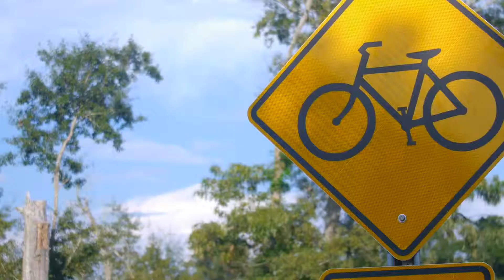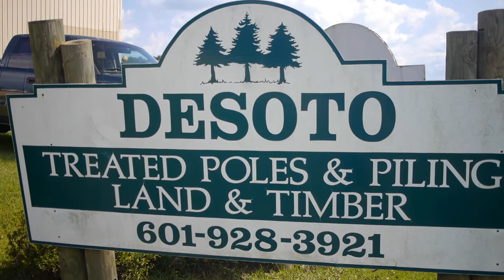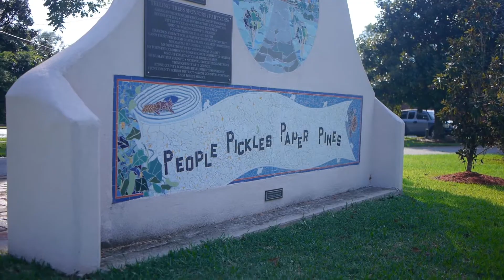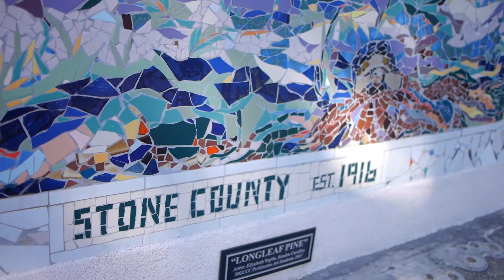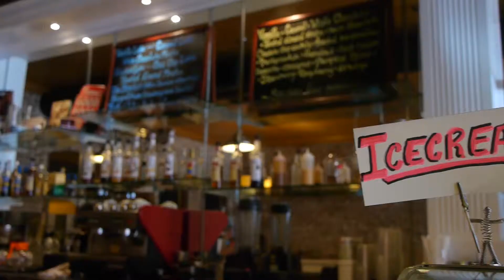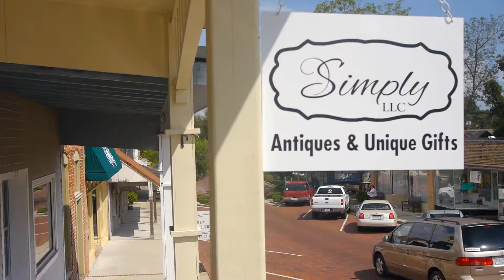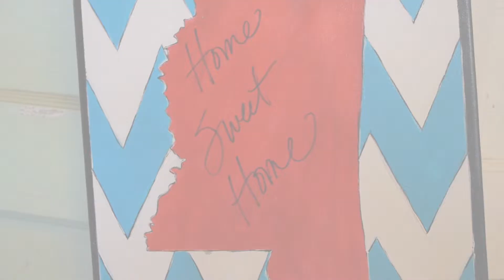STONE COUNTY VIDEO 9 27 14